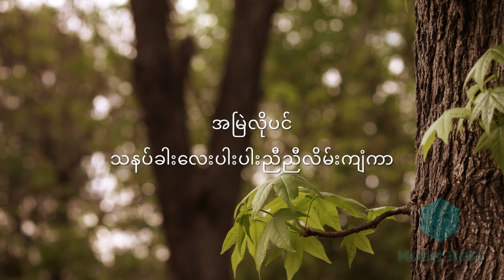R ဇာနည် - သနပ်ခါးချစ်သူ Lyrics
R Zar Ni - Thanakhar Chit Thu Lyrics
ဆည်းဆာအလှ Album
R ဇာနည်